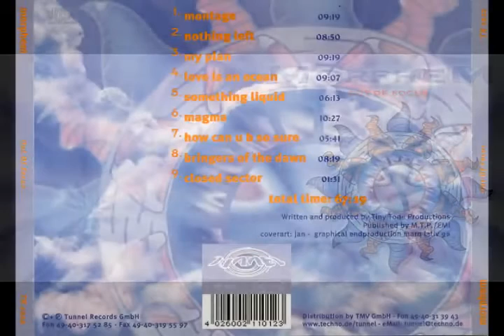Morphem My Plan